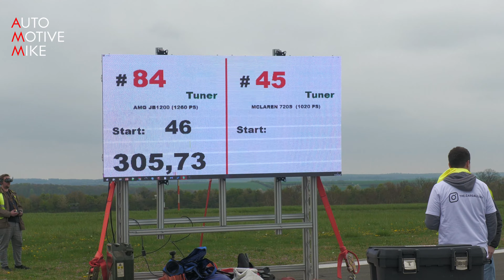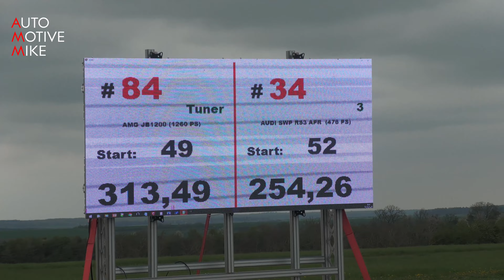1260HP Mercedes-AMG GT S JB Dyno 0-313 KM/H Accelerations!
During SCC500 Rolling50 1000 at Airport Zweibrücken I have filmed this Mercedes-AMG GT S which has been tuned by JB Dyno and LA Performance, now making 1260HP.